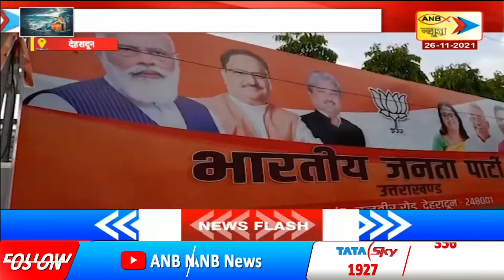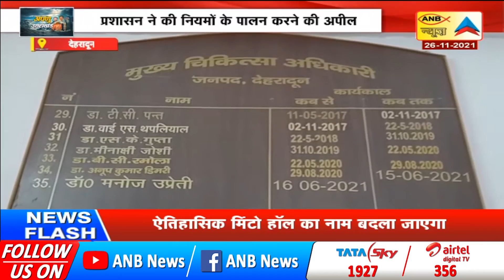UTTRAKHAND TODAY’S SPECIAL NEWS | ANB NEWS